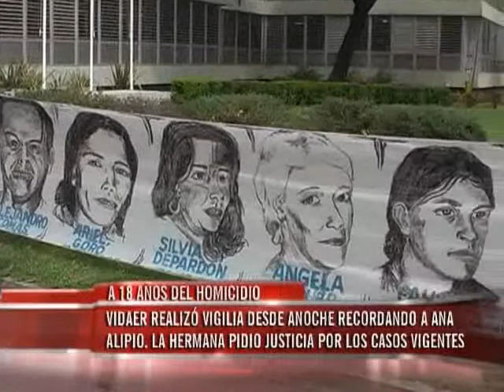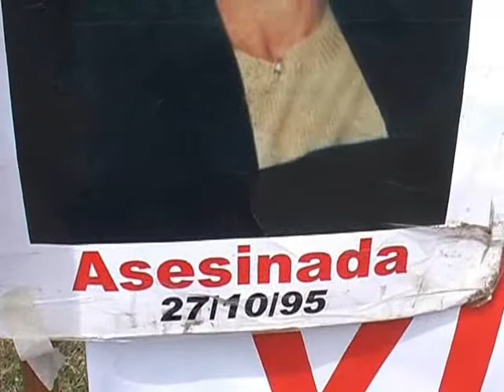A 18 años del crimen, Ana Alipio fue recordada con una vigilia frente a Tribunales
El 27 de octubre se cumplieron 18 años del homicidio de Ana Alipio y hubo vigilia frente a Tribunales. "El caso no debería haber prescripto, pero así son las cosas y ya no hay nada para reclamar", lamentó su hermana ante Elonce TV.